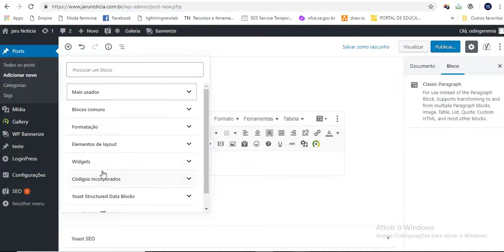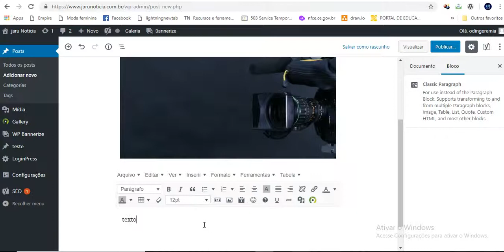post Painel colocando imagem